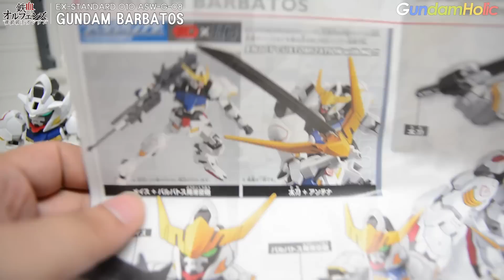[REVIEW] EX-STANDARD 건담 발바토스 / EX-STANDARD Gundam Barbatos